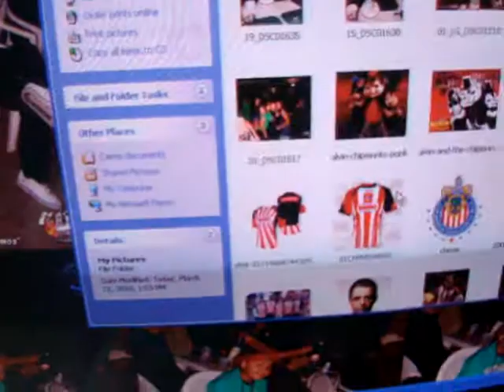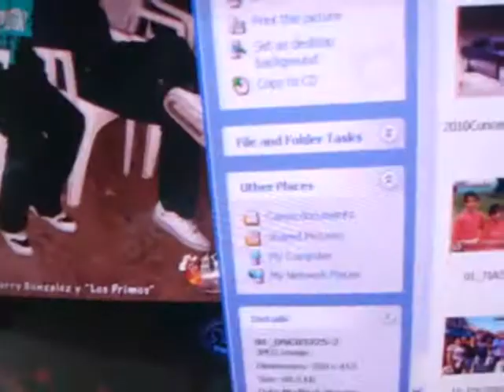My Pictures with Espinoza Paz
EspinozaPaz filmed an at&t commercial next door to my house so i went to take pictures with him